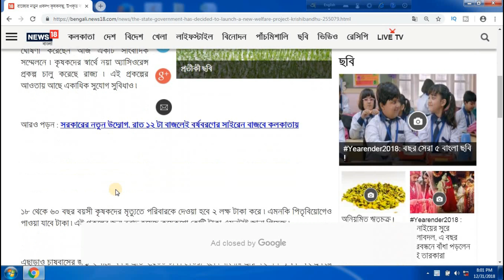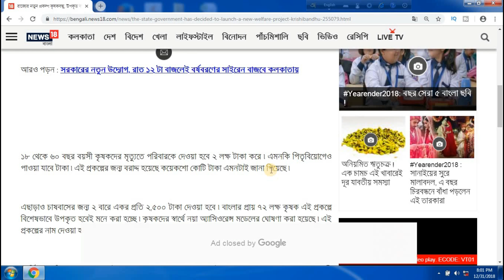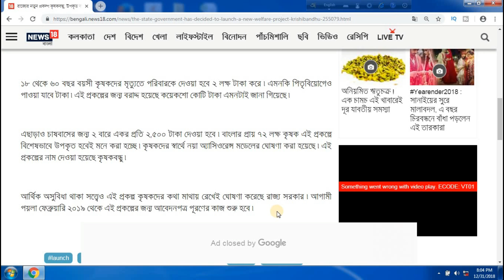রাজ্যের নতুন প্রকল্প কৃষকবন্ধু, উপকৃত হবেন ৭২ লক্ষ কৃষক পরিবার, ঘোষণা নবান্নের Krishak bandhu schem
রাজ্যের নতুন প্রকল্প কৃষকবন্ধু, উপকৃত হবেন ৭২ লক্ষ কৃষি নির্ভরশীল পরিবার, ঘোষণা নবান্নের । এই ভিডিওতে বলা হয়েছে কৃষক বন্ধু নতুন প্রকল্প সমন্ধে। মুখমন্ত্রী সংবাদ সম্মেলনে যে কথা গুলি বলেছে সেগুলিই আমি বলেছি। পুরটা দেখলে সবকিছু বুঝতে পারবেন। তবে আমি যদি কিছু ভুল বলে থাকি তাহলে দয়া করে কমেন্ট করে জানাবেন। ধন্যবাদ।